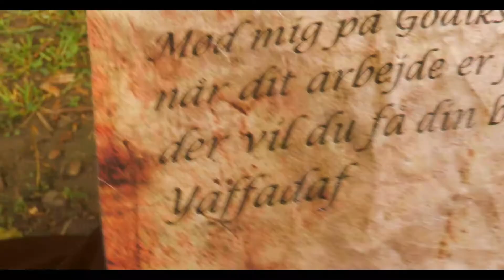NAVEEKING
goe goe samurai film til mediefag